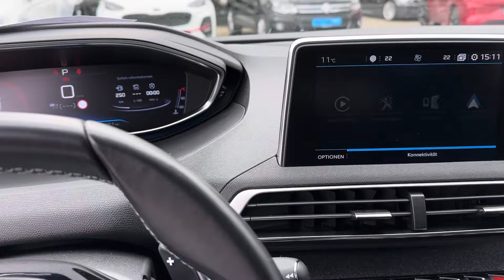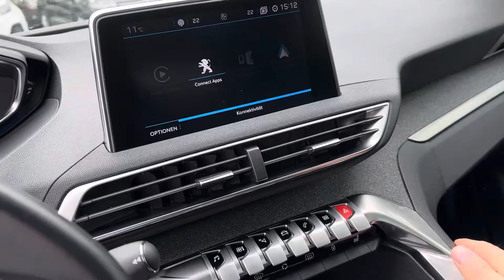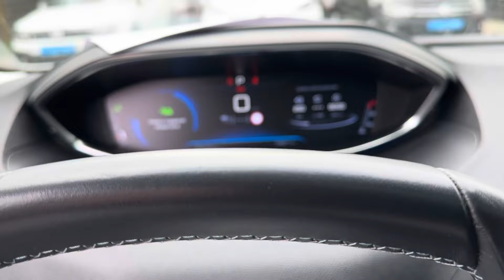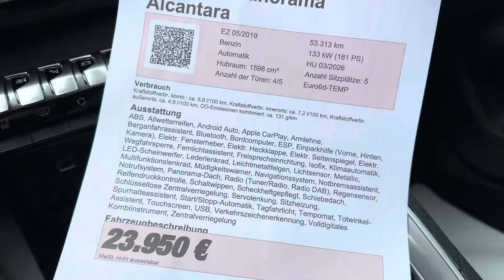3008 ένα όμορφο SUV!!!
Oriakos bro
 Επαγγελματική ανταπόκριση προσδοκιών σας ξεπερνάμε τα όρια του στάνταρ μόνο στον oriako bro
 (1) Εξυπηρέτηση στην εύρεση αυτοκινήτου
 (2) cheking Στον έλεγχο του αυτοκινήτου με το επαγγελματικός μας εξοπλισμό
 (3) Εξυπηρέτηση για τα έγγραφα και θέμα τελωνείου
 (4) Παράδοση αυτοκινήτου στην Ελλάδα εφόσον το επιθυμεί ο πελάτης. Κιν what’s app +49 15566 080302